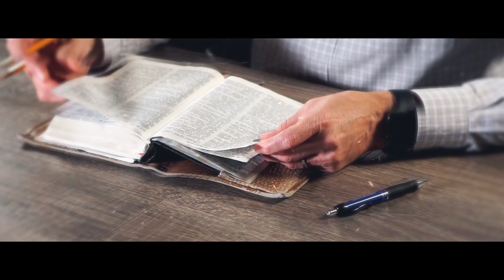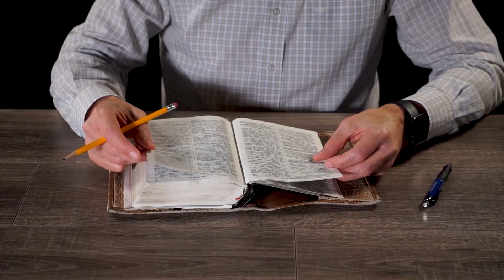Оскверняют ли поцелуи? | "Библия говорит" | 1166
|| Если девушка дружила с парнем и в течение их дружбы имели место поцелуи, но в итоге они не поженились, а она выходит за другого, то считается ли её тело осквернённым?